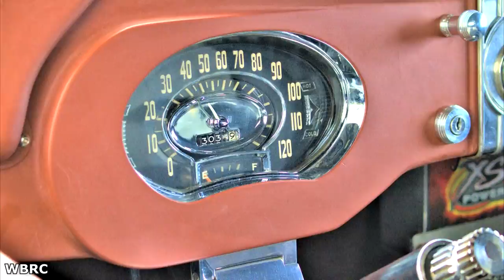1926 Ford Model T Roadster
This is a 1926 Ford Model T roadster.

It's registered as a 26 model T but its actually a 29 model A body on a 32 frame. Technically a coupster, as in created from a coupe, not from a stock model roadster.

The build is based upon the cars that men returning from military service in WW2 raced for speed contests on dry lake beds in Southern California in the 50's... and sometimes the streets :)

Its not a period replica though, its a street rod concept built with modern components designed to be driven on the road.

The body is original Ford made in America steel. The chassis is also original but has been boxed and strengthened to accept the after market components that complete the build. The body has been modded for a chopped rag top and suicide doors.

It is sometimes referred to as a "high boy" since it hasn't been channeled and the body sits directly on top of the frame rails.

In many ways this is an adventure in discovery. This vehicle came to me with no history. It has no build records. As it changed hands through the years, the most recent owner had no information to share about its history.

What I have learned so far has come from researching part numbers and matching them to manufacturing history. For instance, I don't know when it was built, but the newest parts identified in the build are incorporated into the suspension design. AFCO Racing Struts became available in the early 80's. Because the associated suspension geometry appears purposely engineered to incorporate these units, it is reasonable to suspect this hot rod was built in the 80's.

Considering the body will celebrate its 100th birthday in 8 years and its newest part is 35 years old, this little roadster is in pretty good shape.

I have a great deal of detective work to do, working backwards to identify exactly how this beautiful car came to be.

Eventually it will require some disassembly for proper ID, but I've been enjoying driving it so much that it will probably remain intact until maintenance or repair.

This is the current known build list.

55-61 small block Chevy 283 stroker
327 crank
performance cam
bored .30 over
larger pistons
Power Pack heads
Corvette Valve covers
Corvette Tri Power 3x2 Rochester carb system
Progressive linkage
Edelbrock 3x2 intake manifold
Stainless headers with baffles
Stock ignition
Stock fuel pump

Turbo 400 auto trans
Lokar shifter
Stock torque converter

16 gallon fuel cell
12v motorcycle battery hidden under glove compartment
Walker performance radiator

AFCO racing suspension with 4 link front and back
Chevy Vega steering box
8 inch Ford open dif
Tube front axle
IMCA brakes
American Racing Torq Thrust 15” 5 x 4.25 wheels
Performance Radial tires, 50's in the rear

2450lbs with fuel and driver
300 to 320 estimated horsepower

I was at first interested in this car because the looks of the era and history it represents. I became much more interested when I drove it and found this car rides and drives so nicely. If you're not familiar with customs, they may look fabulous while at the same time they may actually drive poorly and be very uncomfortable. This car handles great and the comfort is great too, especially for such a small cockpit.

I haven't really stepped in the throttle yet. Without any history, I'm still getting to know her before I get too aggressive with my right foot.